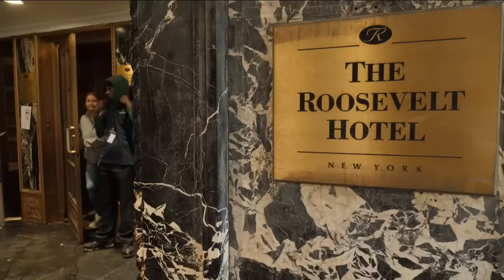UN refugee agency criticises Suella Braverman speech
The United Nations' refugee agency has rebuked Home Secretary Suella Braverman after she claimed the current asylum system is no longer fit for purpose.

Ms Braverman called for a reform of the international system in a speech in Washington DC.

She outlined how she believed the current system was "outdated", and branded the number of displaced people in the world as an "epoch-defining challenge".